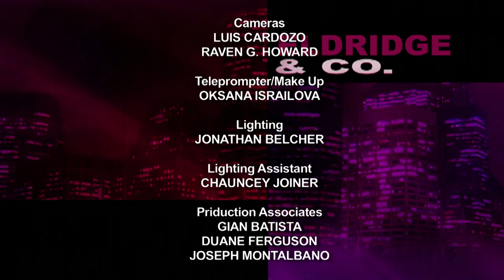Eldridge & Co.: Jeanette Carlson - Anti-Apartheid Activist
A teacher, mother, wife, and a Black Sash member,  Jeanette Carlson describes the privileged life of the whites and the victimization of blacks in apartheid South Africa.  Ms. Carlson's husband, Joel Carlson, one of South Africa's first anti-apartheid lawyers and author of "No Neutral Ground", exposed slave-labor in the farm-labor system, and worked as a civil rights lawyer.  Ms. Carlson concluded early on that this was no place to raise children.   (Taped:  11/11/13)